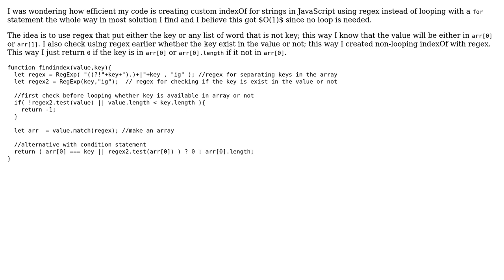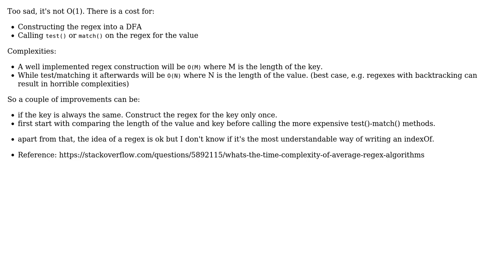Code Review: Custom indexOf for strings javascript with regex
With thanks & praise to God, and with thanks to the many people who have made this project possible! | Content (except music & images) licensed under CC BY-SA | Music | Images & others | With thanks to user SAM OnELA user Sam Segers user albert cahyawan and the Stack Exchange Network Trademarks are property of their respective owners. You are responsible for your own actions.